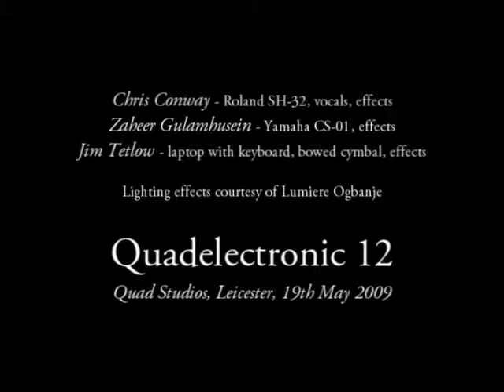Quadelectronic 12: Chris, Zaheer, Jim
Chris Conway - Roland SH-32, vocals, effects
Zaheer Gulamhusein - Yamaha CS-01, effects
Jim Tetlow - laptop with keyboard, bowed cymbal

Lighting effects courtesy of Lumiere Ogbanje

Improvisation at Quadelectronic 12, Quad Studios, Leicester, 19th May 2009